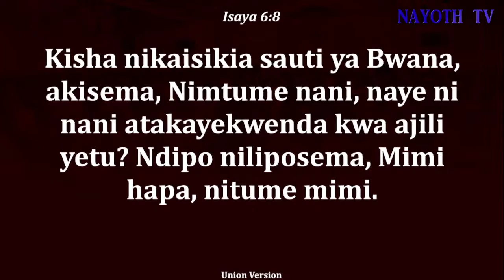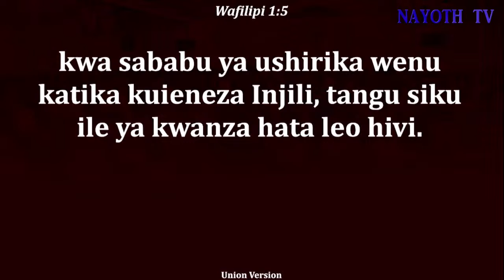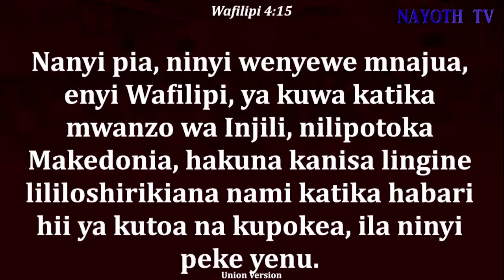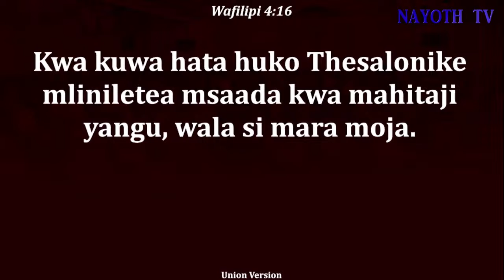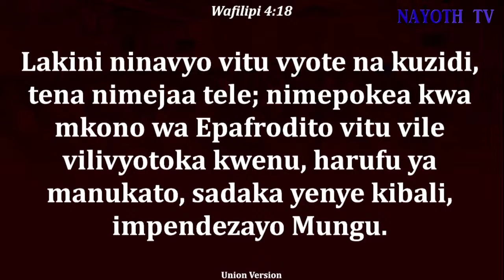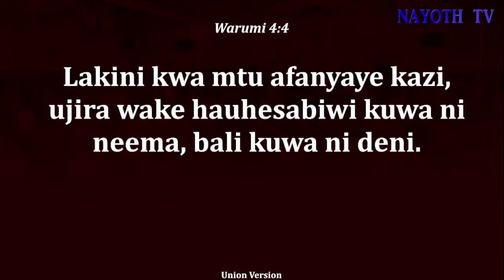WITO NA USHIRIKA | APOSTLE MATHAYO NNKO | 12SEPT 2022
You can also follow us through; . .